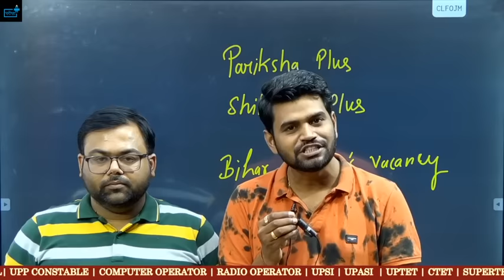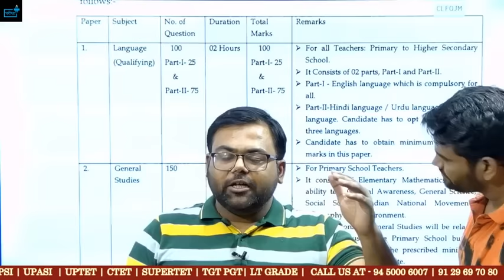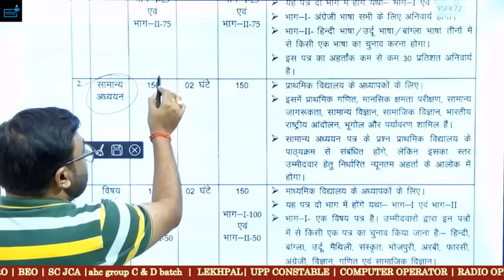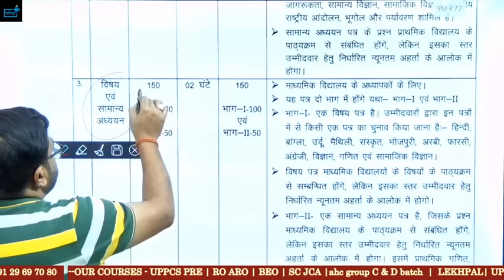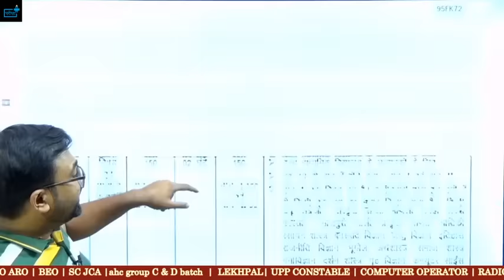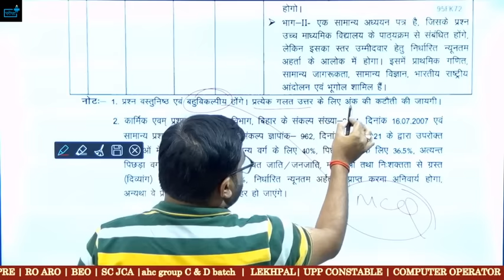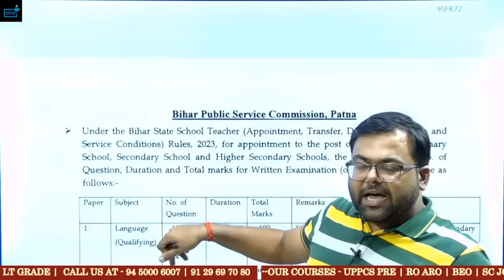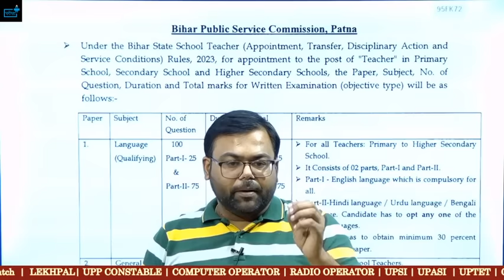इन्तजार ख़त्म !! bihar teachers vacancy syllabus out bihar7thphaseteachervacancy सिलेबस जारी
biharsupertet 2023
class time table - 11 am - maths
                                11: 30 am - bihar special
                                12:00 GS
                                12: 30 PEDAGOGY